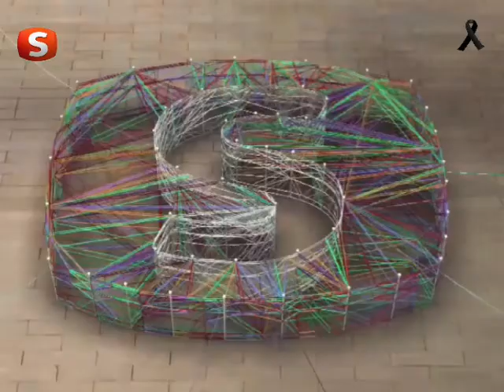samanyolu tv kapatılma anı 2016